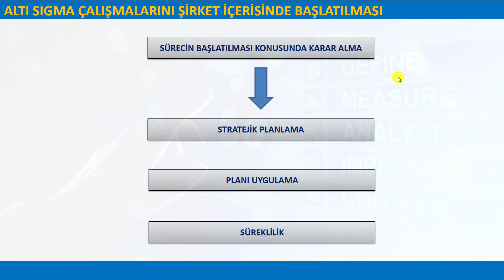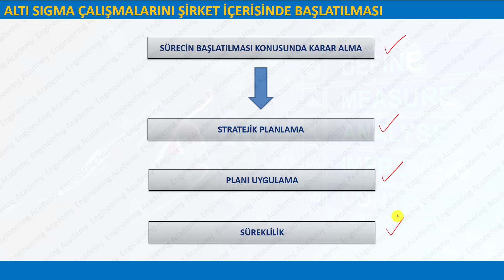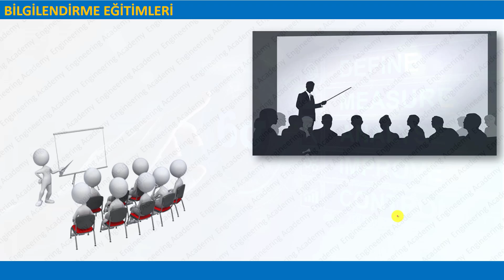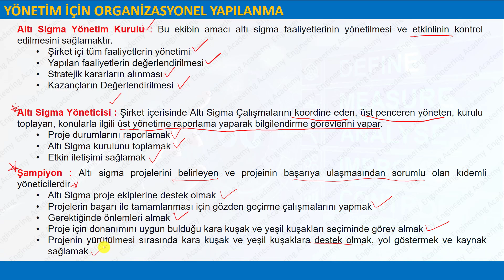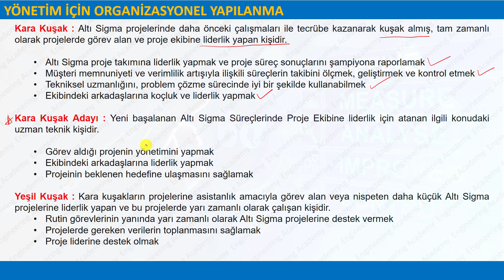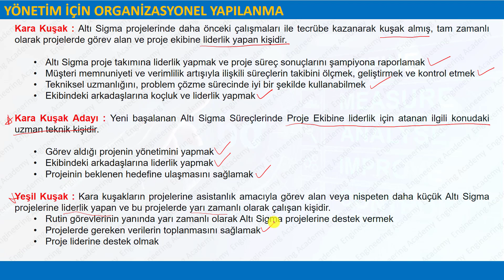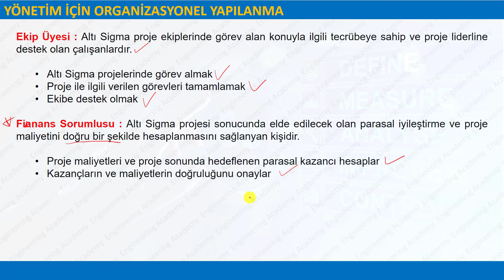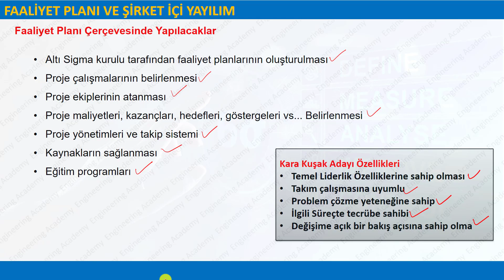Altı Sigma - Altı Sigma Uygulama Adımları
Bu Videonun Konusu : Altı Sigma